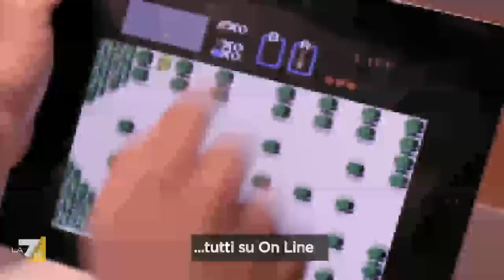Marxisti tendenza Groucho - IL SOFTWARE SEGRETO DI GRILLO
il mistero del software segreto SWG4 di Beppe Grillo nella 6a puntata di Marxisti tendenza Groucho